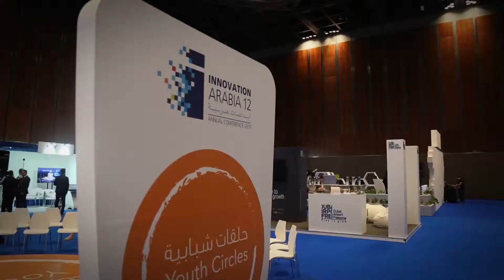Innovation Arabia 2019 إبداعات عربية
تشرفت دافزا برعايتها لمحور الابتكار خلال مؤتمر إبداعات عربية، مؤتمر التطوير العلمي والمهني السنوي في مركز دبي التجاري العالمي، حيث شاركت المنطقة الحرة بمنصتين استعرضت خلالهما الأبحاث والمشاريع وأفضل الممارسات في مجال إدارة الأعمال والجودة، والتعليم الذكي، والصحة والبيئة، والذكاء الاصطناعي
DAFZA was honored to sponsor the the Innovation Hub at the InnovationArabia 2019, the annual scientific and professional development conference at Dubai World Trade Centre. The freezone joined in with two stands, which showcased research, projects and best practices in, quality and business management, smart learning, health and environment, and artificial intelligence